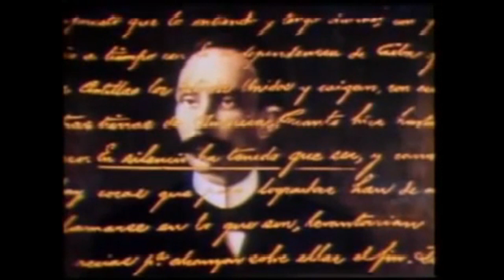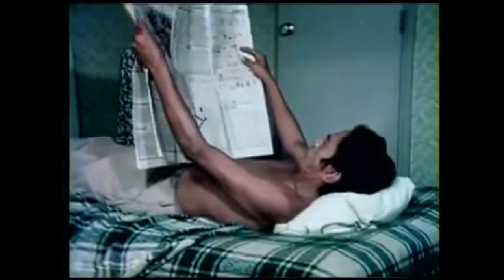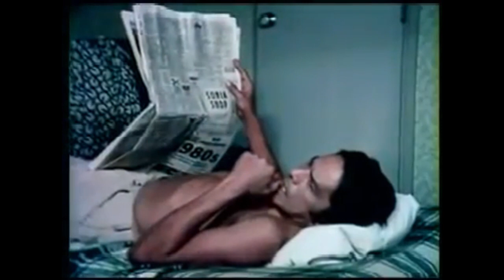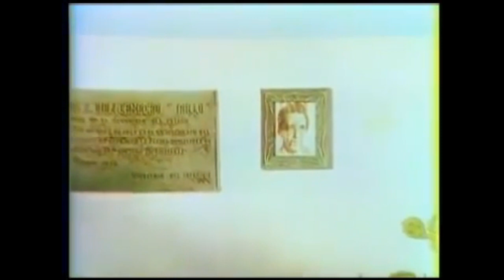07 (Final) Julito el Pescador, Serie de TV. Año 1980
Serie cubana, del género policíaco, trasmitida por la Televisión Cubana en el año 1980, la serie cuenta con 7 capítulos y narra la historia de Julito, un humilde pescador cubano que se infiltra en las filas de la CIA para alertar planes terroristas contra la Isla.

Actores:
La serie contó con un elenco integrado por estrellas de la televisión cubana:

René de la Cruz.
Consuelito Vidal.
Alden Knigh.
Reynaldo Miravalles.
Enrique Santiesteban.
Mario Balmaseda.
Enrique Almirante.
Alejandro Lugo.
Luis Lloró.
Rogelio Blaín.
Luis Alberto Ramírez.
Martha del Río.
Felipe Santos.

Créditos: Jesús Cabrera (dirección)
Estudio: ICRT